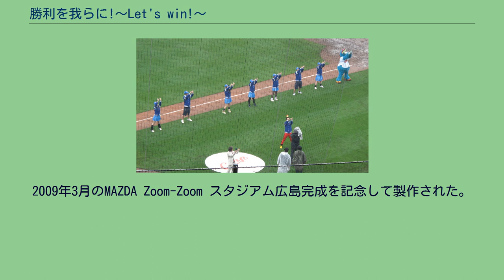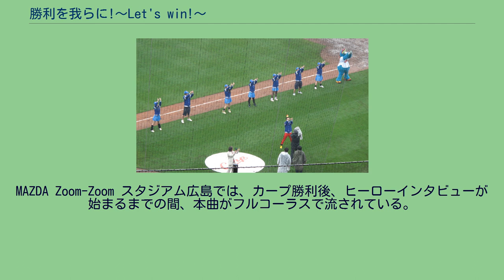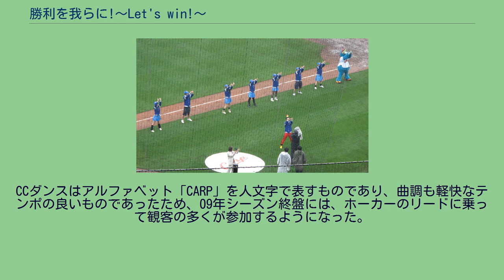勝利を我らに!〜Let's win!〜